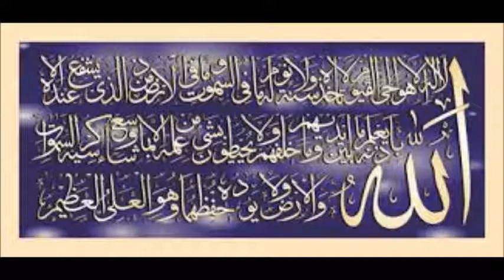ஆயத்துல் குர்ஸி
ஆயத்துல் குர்ஸி விளக்கவுரை, Ayatul Kursi Tafseer